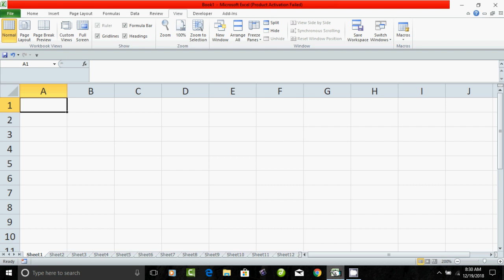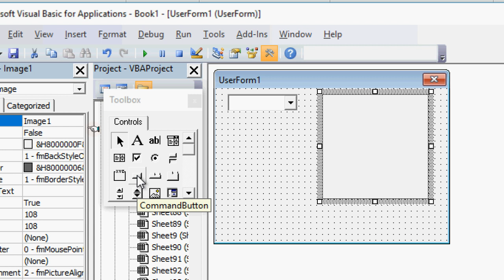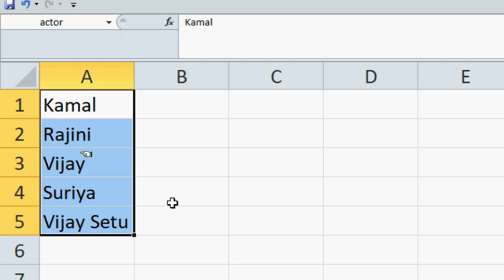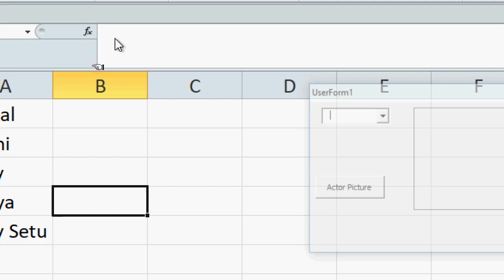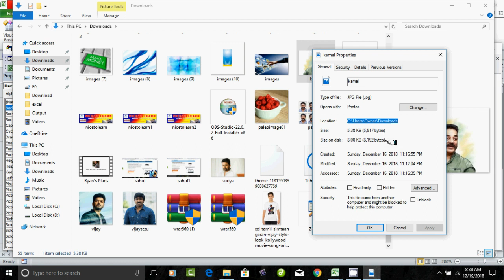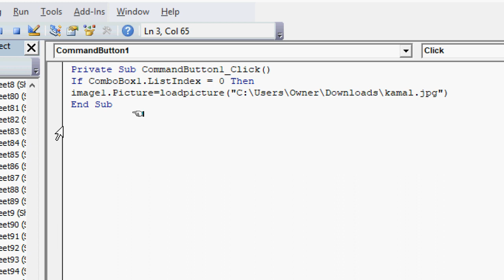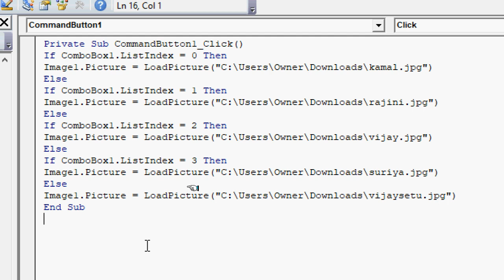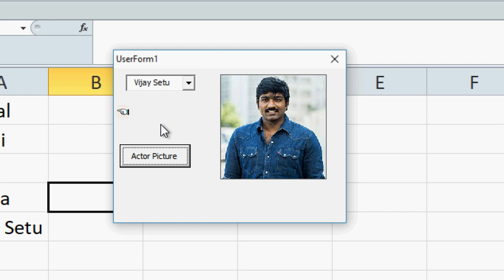Excel Vba Programming Combobox and image form control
How to using combobox and image form control in excel vba